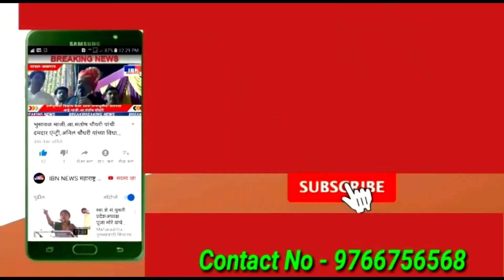भुसावळ-मा.श्री.निलेश महाजन(शिवसेना विधानसभा क्षेत्रप्रमुख) व परिवारातर्फे दीपोत्सव 2022च्या शुभेच्छा